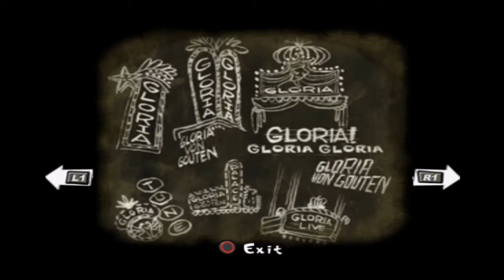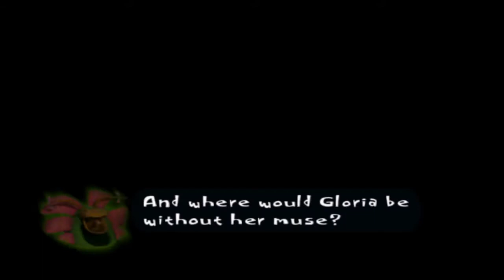Psychonauts Part 9 - The Sad Life of Gloria Von Gouton